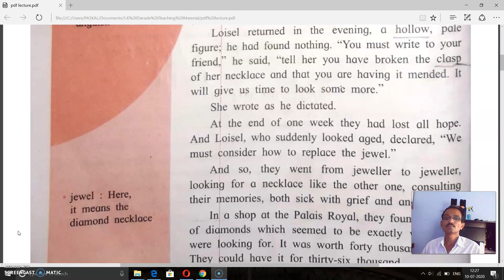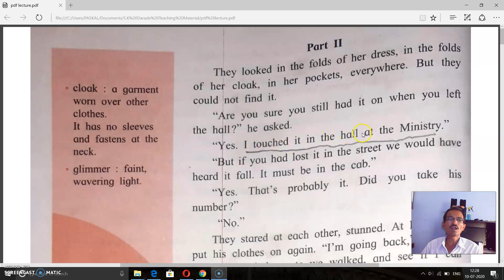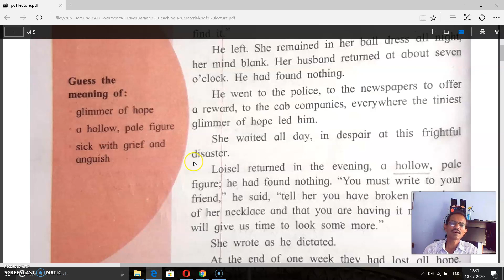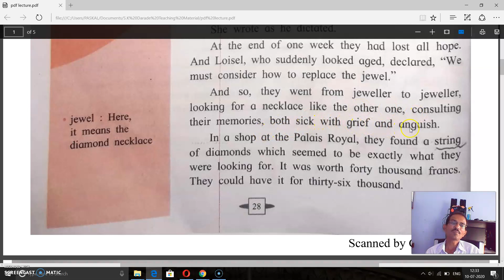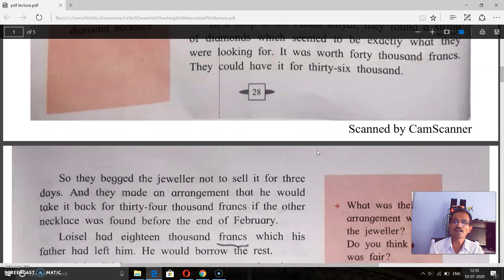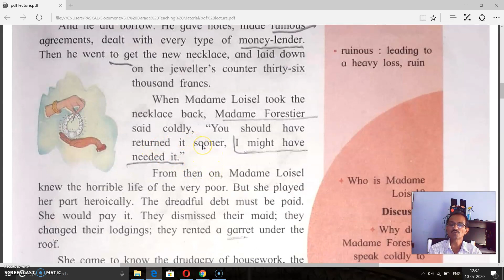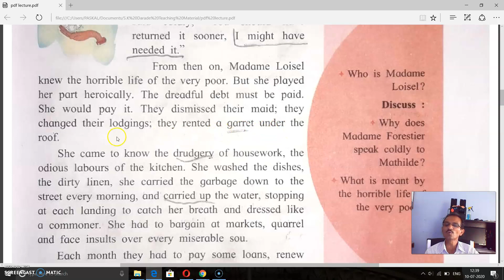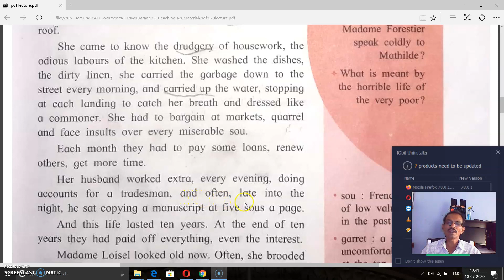Std 9 || lesson 1.5 (part 2) The Necklace